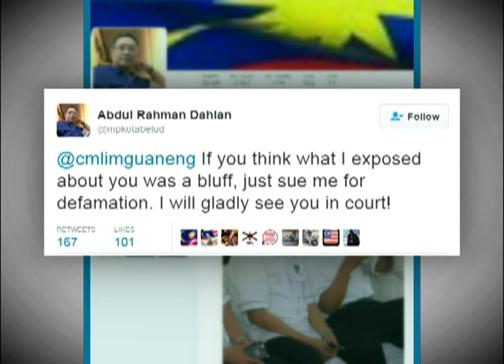Guan Eng enggan saman Rahman Dahlan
Lim Guan Eng enggan menyahut cabaran Pengarah Komunikasi Strategik Barisan Nasional BN, Datuk Abdul Rahman Dahlan untuk mengambil tindakan undang-undang berhubung pendedahan skandal banglo dan isu tanah Taman Manggis.

Alasan Guan Eng, beliau mahu berdebat dahulu.

Dalam kenyataannya Guan Eng berkata cabaran Datuk Abdul Rahman satu cubaan terdesak kerana prosiding mahkamah akan menyebabkan debat sebagai subjudis.

Sekali gus akan dijadikan alasan untuk mengelak daripada berdebat dengan Setiausaha Agung DAP itu.

Justeru, katanya beliau tidak akan terjerumus dalam perangkap Datuk Abdul Rahman.

Guan Eng menyifatkan Datuk Abdul Rahman kian tertekan dan menonjolkan dirinya sebagai pengecut selepas menarik diri daripada debat 19 April lalu, debat terbabit dibatalkan atas nasihat Ketua Polis Negara dan Suruhanjaya Pencegahan Rasuah Malaysia kerana siasatan belum selesai.

Semalam, Datuk Abdul Rahman mencabar Guan Eng memfailkan saman fitnah terhadapnya jika mendapati semua pendedahan berkaitan dua isu itu palsu.